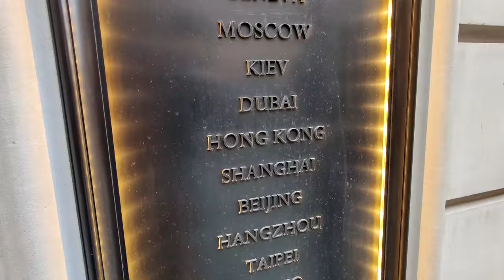Стрит стайл. Как одеваются люди в Лондоне .